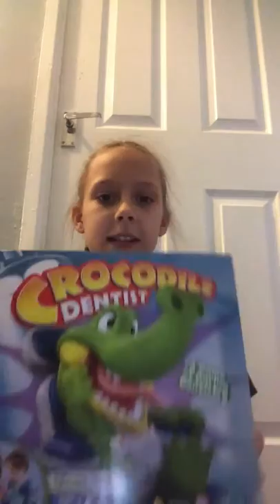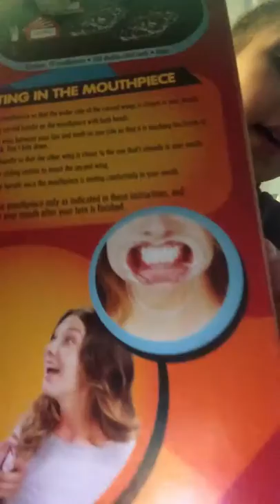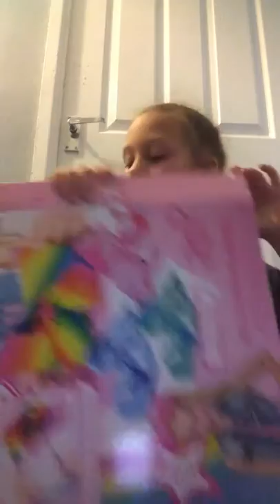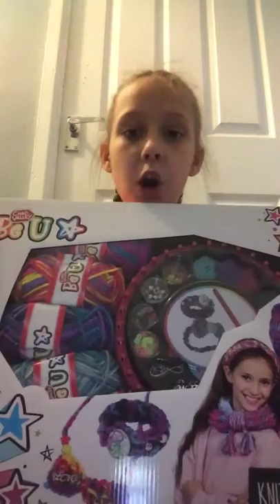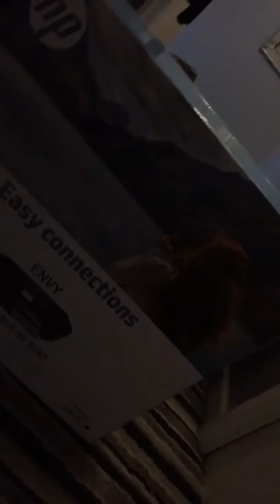What I got for Christmas 🎄🎄🎄